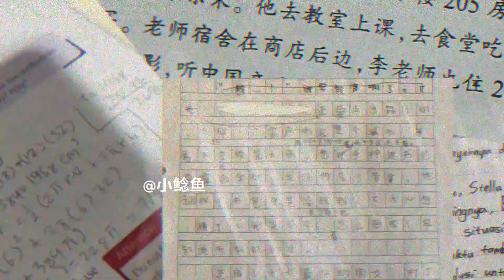LAVENDER SYNDROME // ANIMATION MEME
⇄ ◁◁ II ▷▷ ↻ :
.˚ ₍ i want u to know that im.never leaving  ₎┊ ⭐ \\
 AM, Ibis paint x ⌁ ⩩: 𓂃🖇️៹࣪
˒ 🌱 ៸៸𓂃Sub Count:- 1K 064⚱️彡 ·˚
 ༘₊· ͟͟͞͞꒰➳ Ilya ⭐